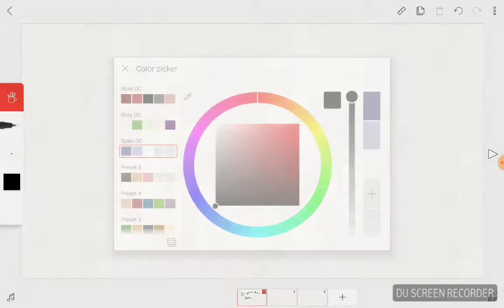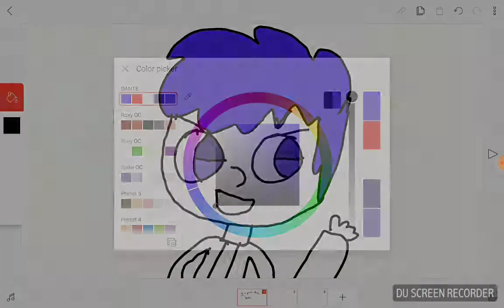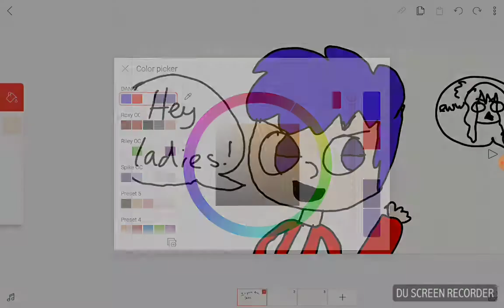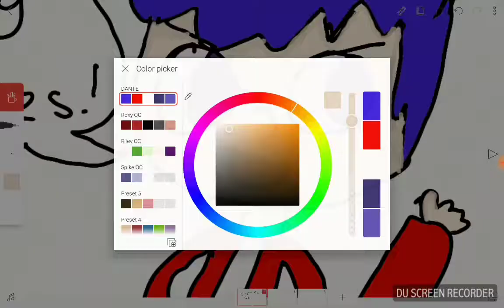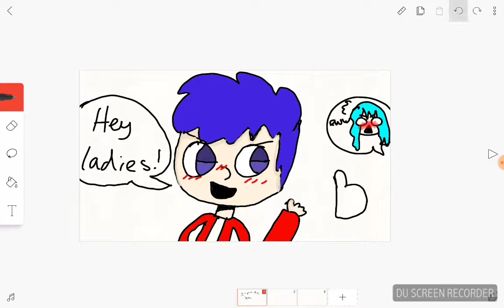Dante speed-paint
Yo today I drew dante from mystreet season 1.
Character - Aphmau
Voice for Dante - P.M Seymour
Drawing - Ruby Drawz